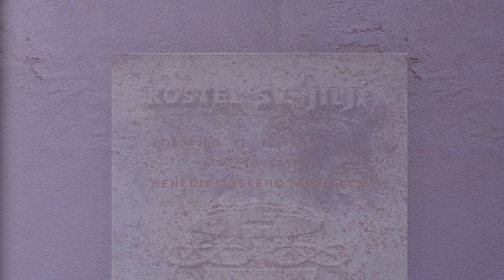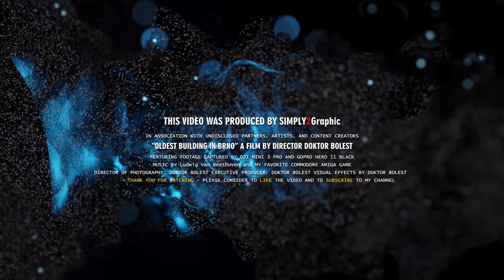DJI Mini 3 Pro + GoPro Hero 11 - Church of St Giles Brno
This description is in order: ENGLISH - CZECH - JAPANESE
Pořadí jazyků popisu: ANGLIČTINA - ČEŠTINA - JAPONŠTINA
記述言語の順番：英語→チェコ語→日本語

Dear friends of my channel, today I'm bringing you the oldest operating building in the city. Church of St Giles in Brno, Czech Republic.

This relatively unassuming building lies near the busy, bustling streets Hněvkovského and Černovická, but it’s worth a stop and a visit: The Church of St Giles in Komárov is the oldest operating church in Brno.

A Romanesque church was built here in the 12th century, although we know from archaeological findings that there was a chapel even before that. The small church was originally part of a monastery of Benedictines, who ran the entire complex. The appearance and size of the originally Romanesque church changed over the centuries, but we can still find traces of medieval architecture, such as the tower with living space.

Next to the church stands the neo-Gothic Chapel of the Resurrection (Kaple Vzkříšení) from 1856.

To capture this footage I used DJI Mini 3 Pro and GoPro Hero 11. Please leave your comment under the video. Your feedback is necessary for my channel to get better. If you are finding this video interesting, please leave your like.

Vážení přátelé mého kanálu, dnes Vám přináším nejstarší budovu ve městě. Kostel svatého Jiljí v Brně, v České republice.

Tato poměrně nenápadná stavba leží v blízkosti rušných ulic Hněvkovského a Černovická, ale stojí za zastávku a návštěvu: Kostel sv. Jiljí v Komárově je nejstarším fungujícím kostelem v Brně.

Ve 12. století zde byl postaven románský kostel, i když z archeologických nálezů víme, že zde stála kaple již dříve. Kostelík byl původně součástí kláštera benediktinů, kteří celý areál provozovali. Vzhled a velikost původně románského kostela se v průběhu staletí měnila, ale dodnes zde najdeme stopy středověké architektury, např. věž s obytným prostorem.

Vedle kostela stojí novogotická kaple Vzkříšení z roku 1856.

K zachycení tohoto záznamu jsem použil DJI Mini 3 Pro a GoPro Hero 11. Zanechte prosím svůj komentář pod videem. Vaše zpětná vazba je nezbytná, aby se můj kanál zlepšoval. Pokud vás toto video zaujalo, zanechte prosím svůj like.

私のチャンネルの親愛なる友人、今日は市内で最も古い稼働中の建物をお届けします。 チェコのブルノにある聖ジャイルズ教会。

この比較的控えめな建物は、にぎやかなフニェフコフスケーホ通りとチェルノヴィツカ通りの近くにありますが、立ち寄って訪れる価値があります。コマロフの聖ジャイルズ教会は、ブルノで最も古い教会です。

ここには 12 世紀にロマネスク様式の教会が建てられましたが、それ以前にも礼拝堂があったことが考古学的発見からわかっています。 この小さな教会は、もともと複合施設全体を運営していたベネディクト派の修道院の一部でした。 もともとロマネスク様式の教会の外観と大きさは何世紀にもわたって変化しましたが、生活空間のある塔など、中世の建築の痕跡を今でも見つけることができます。

教会の隣には、1856 年に建てられたネオゴシック様式の復活礼拝堂 (Kaple Vzkříšení) があります。

この映像をキャプチャするために、DJI Mini 3 Pro と GoPro Hero 11 を使用しました。ビデオの下にコメントを残してください。 私のチャンネルを改善するには、あなたのフィードバックが必要です。 このビデオが面白いと思ったら、いいねを残してください。

からの情報を基に作成された説明の一部